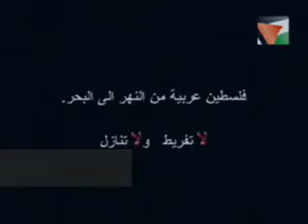قصيدة موطني للشاعر إبراهيم طوقان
قصيدة موطني للشاعر الفلسطيني إبراهيم طوقان والتي تعد الآن النشيد الوطني للعراق نشيدة تلمس الاحساس الداخلي لدى المواطن العربي والمسلم